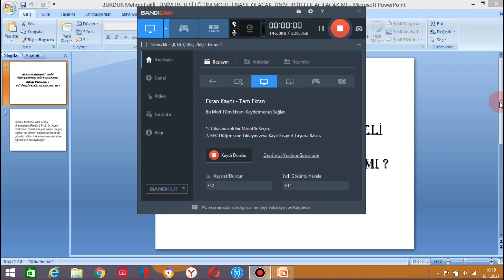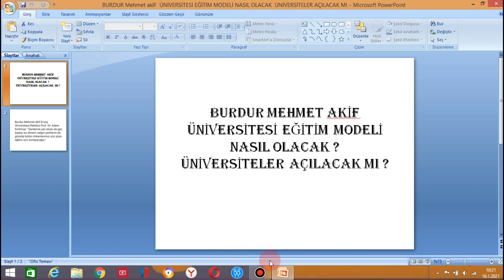BURDUR MEHMET AKİF ERSOY ÜNİVERSİTESİ EĞİTİM MODELİ NASIL OLACAK ? ÜNİVERSİTELER AÇILACAK MI ?